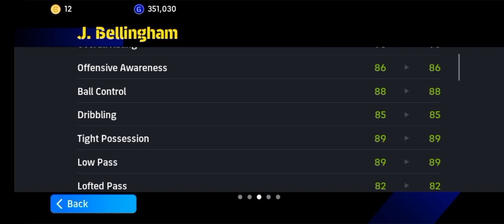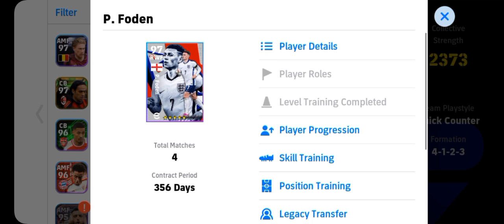efootball, but i make best team